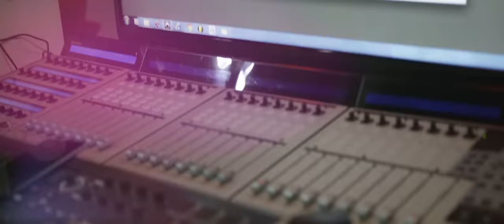El Alfa El Jefe - SUAVE (Remix) Ft. Chencho "Plan B", Bryant Myers, Noriel, Jon Z, Miky Woodz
INSTAGRAM — @ElAlfaElJefe @dherrera175